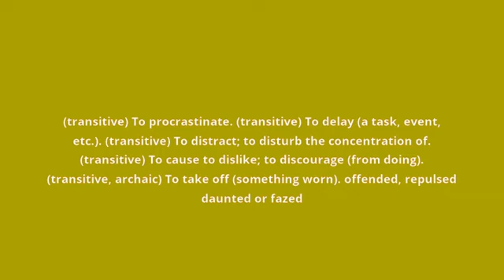what is the meaning of put off